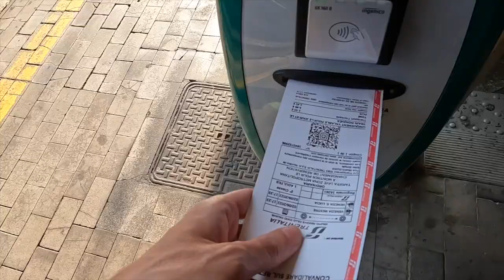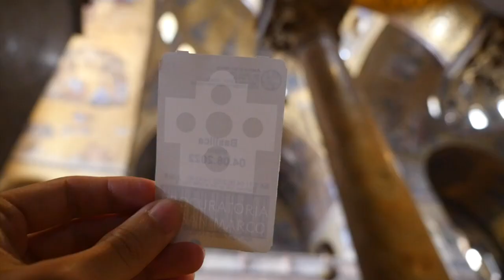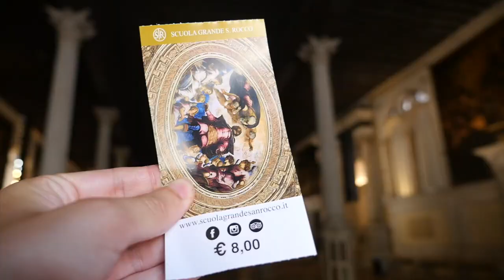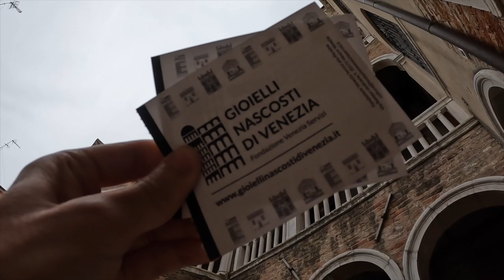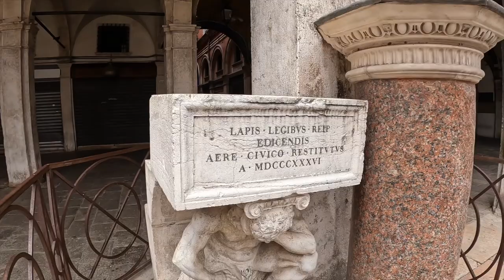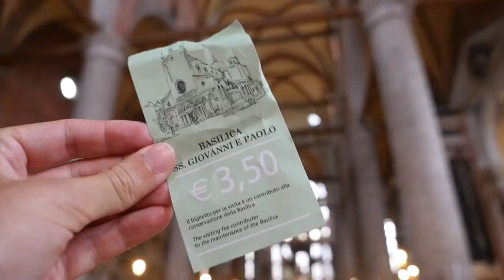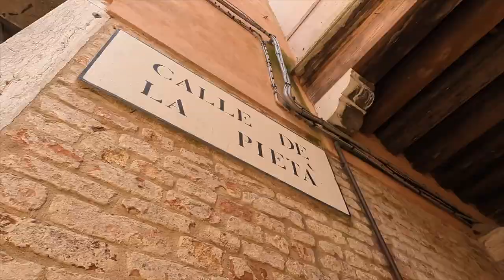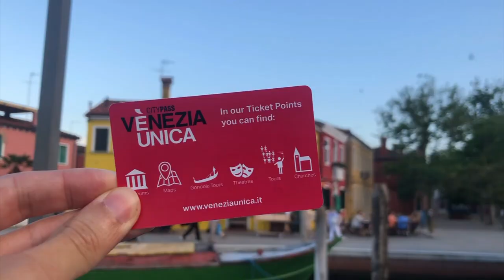Que faire à Venise?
Visite de Venise avec votre friendly guide, 22 lieux incontournables touristiques et plus insolites. Je vous propose une balade découverte ou redécouverte de cette fabuleuse ville italienne. CLIQUEZ SUR “PLUS” POUR AVOIR TOUTES LES INFOS

Voici la liste des lieux mentionnés dans cette vidéo. Si tu veux skipper jusqu'à un chapitre qui t'intéresse tu peux cliquer sur les timecodes correspondants:
1. Balade entre ponts et canaux et balade en gondoles. (01:22)
2. Mestre, hébergements pas chers (01:59)
3. Eglise Santa Maria di Nazaret (02:39)
4. Place Saint-Marc (02:59)
5. Campanile (03:23)
6. Eglise Saint-Marc (03:45)
7. Palais des Doges (04:14)
8. Jardins Royaux (04:35)
9. Pont des soupirs (04:48)
10. Arsenal (05:02)
11. Scuola Grande de San Rocco (05:39)
12. Palais Contarini  del bovolo (06:16)
13. Pont Rialto (06:43)
14. Campo San Giacomo (07:06)
15. Quartier Dorsoduro (07:22)
16. Eglise Santa Maria della salute (07:36)
17. Pointe de la douane (07:57)
18. Eglise San Giovanni et Paolo (08:17)
19. Modigliani opera vision. Eglise de la pieta et sa terrasse (08:54)
20. Monument à Giuseppe Garibaldi (09:18)
21 Café Serra dei giardini(09:34)
22. Excursion sur l'île de Burano

Je ne suis ni critique gastronomique, ni critique d'hotel mais voici l'endroit ou j'ai dormi ainsi que quelques restaurants que j'ai trouvé sympas en 2022:

Nous sommes resté à AOhostel  (Via Ca' Marcello) tout proche de la station ferroviaire de Mestre. Depuis Mestre le ticket aller en train pour Venise Santa Lucia coutait 1,40€  pour un trajet de 15 minutes seulement avec un train toute les 15 minutes.
Si comme nous vous venez depuis l'aéroport de Trévise, nous avons pris une navette de 30 mins pour 10 €. Attention de bien reserver à l'avance car les bus peuvent être complets. Si vous vous faite avoir comme nous pas de panique (Un peu quand même)! Il y a un train qui fait Mestre-Trévise en 20 minutes pour 3,70€ par contre après c'est encore 15€ de taxi pour aller à l'aéroport.

Comme restaurant nous avons mangé (et buuuuuu!) surtout dans le quartier de Cannaregio qui possède de nombreux restaurants à "Puppa bar Venezia" ) // "Trattoria Storica" ) // et "Oficina Ormesini" délicieux mais plus cher €€€ Pizzas dans le quartier de Castello un peu éloigné mais mémorables et à "Vecia Gina"

Pour d'autre conseils sur certains sites touristiques à visiter:
Les 30 minutes de gondole c'est 80€ non négociable...ouch ça pique.

Place Saint-Marc le ticket pour aller en haut du Campanile coûte 10€ (avec ascenseur...fiou!). Pour la Basilique Saint-Marc c'est 3€ l'entrée, plus un extra pour s'approcher de la plus impressionnante relique...en Italie dieu n'est pas gratuit.
Si vous aimez l'art abstro-moderno-je comprends-riendo il y a "istituzione Fondazione Bevilacqua la Masa" à visiter aussi et gratuit!

L' escalier en forme d'escargot dit le Bovolo en italien coûte 8€ l'entrée avec en prime une petite expo l'étage.

Pour voir les peintures grandioses du Tintoret l'entrée pour la Scuola Grande Di San Rocco coûte 10€.

Pour se rendre sur l'ile de Burano c'est 45 minutes de trajet en bateau depuis Forte Nove pour 15€.